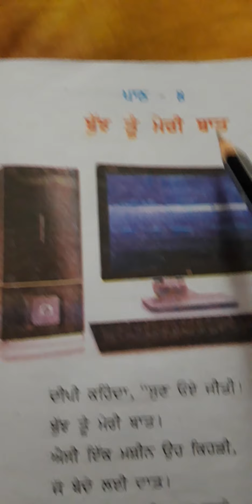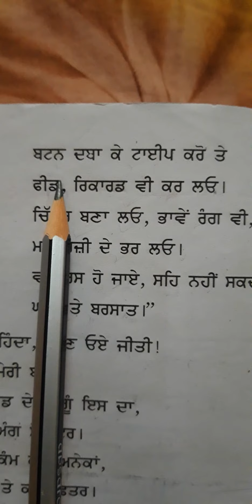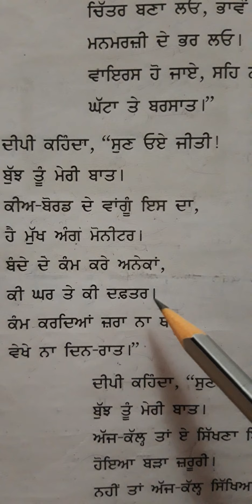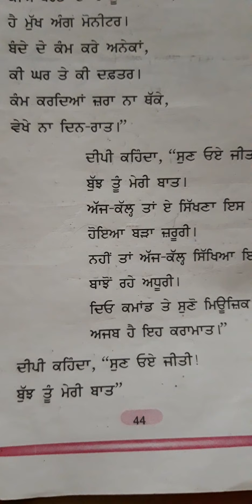Class 4th Lesson-8 punjabi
Lesson reading